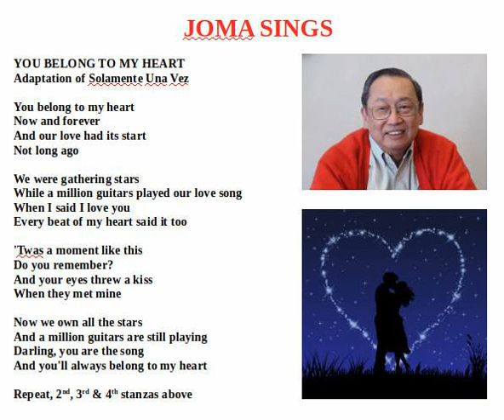You Belong to My Heart 2020 07 31 22 58 12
Joma sings popular love songs